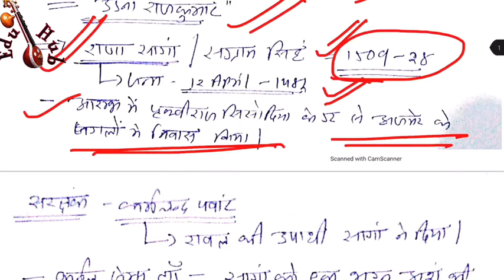Rajasthan History || मेवाड़ का इतिहास || महाराणा रायमल || राणा सांगा || महाराणा प्रताप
Dear Students मैंने आपके लिए new Batch start किया है इसमे पहले हम राजस्थान history के सारे टॉपिक का detail main adhyyan करेंगे।
आप मेरे साथ बने रहे students आपको इस बार exam clear करके ही दम लेंगे। जो भी प्रशन आएंगे उन सबको हम करेंगे ।

राजस्थान history in hindi,राजस्थान history,राजस्थान हिस्ट्री क्वेश्चन, राजस्थान हिस्ट्री, राजस्थान हिस्ट्री जीके,राजस्थान हिस्ट्री के क्वेश्चन, राजस्थान हिस्ट्री जीके क्वेश्चन,
राजस्थान की कालीबंगा सभ्यता, कालीबंगाकीसभ्यता आहड़ सभ्यता,कालीबंगा सभ्यता के प्रश्न
rajasthanhistoryclasses rajasthan patwari history syllabus 2020 rajasthan patwari history syllabus rajasthan history for patwari exam 2020 indian history rajasthan patwari

Rajasthan_ki_nadiya_Jhile_ EduHub_OnlinceClasses
# rajasthan_high_court_hindi_classes
# rajasthangkliveclass
# rajasthangktricks
# crazygktrickrajasthangeography
rajasthan patwari gk,rajasthan patwari salary 2020,rajasthan patwari science,patwari exam preparation, patwari patwari_classes patwarikaisebane patwari ki taiyari kaise kare,
patwari syllabus,patwari exam date, patwari computer classes,